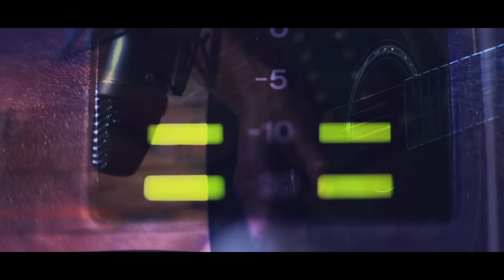Nazm Nazm || Girish Luthra